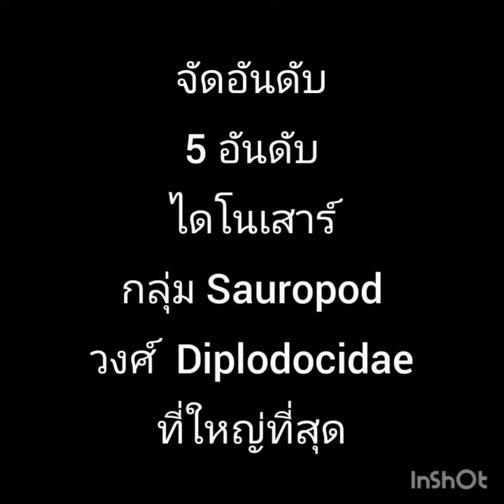BANKY WITH COMPARISON EP. 16 : TOP 5 DIPLODOCIDAE!!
..อย่าลืมกดไลค์ กดติดตามเเละกด subscribe เพื่อเป็นกำลังใจในการทำคลิปต่อๆไปกันด้วยนะครับ..